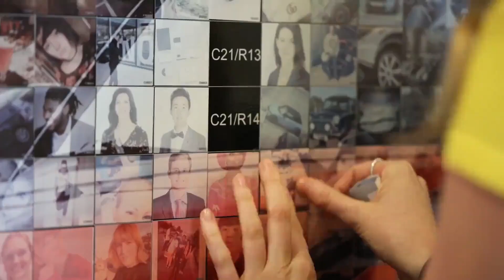Photo Mosaic Wall 2 - EH Photo Booths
Create a Photo Mosaic Wall from all the photos at your event